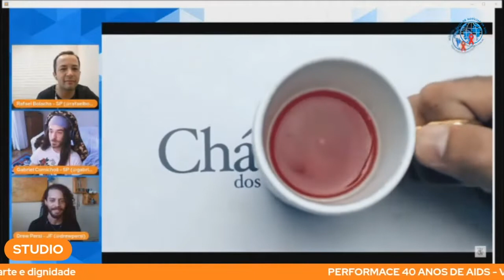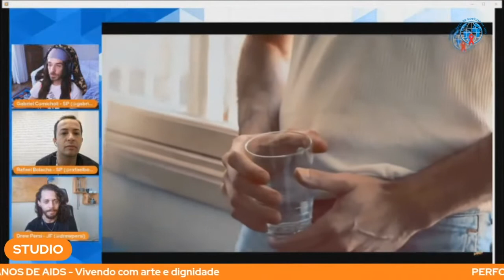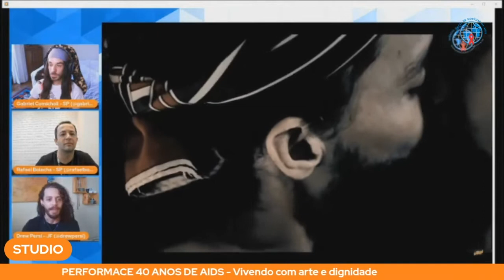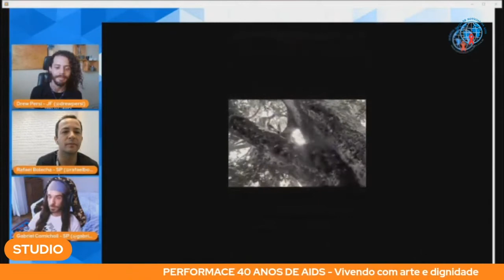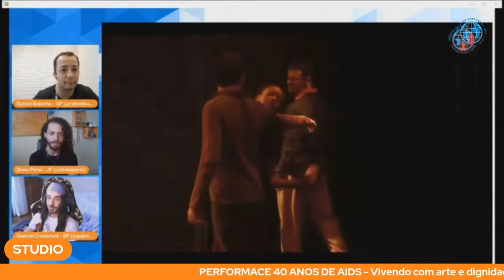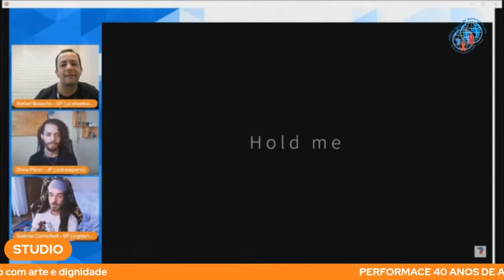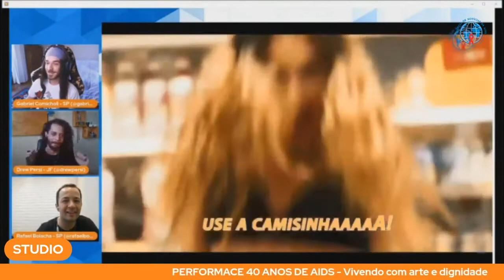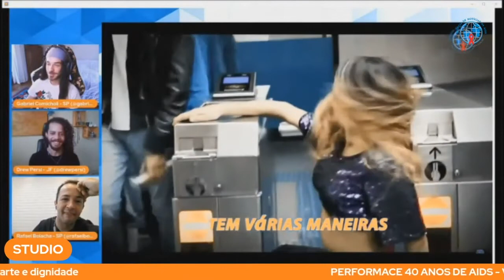LIVE ÀS TERÇAS: Mais Arte, Menos Aids – 40 anos de aids – Vivendo com arte e dignidade